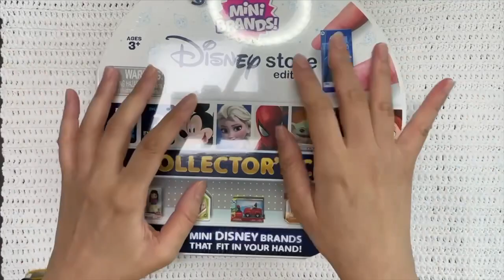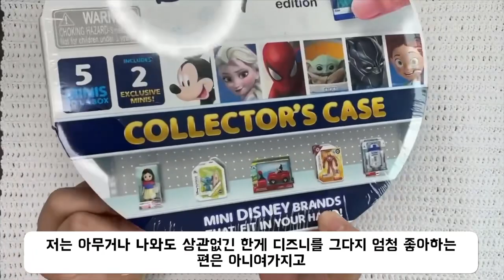5서프라이즈 디즈니 컬렉트 케이스 랜덤깡 함께해요. 이마트몰에서 5970원에 구입. 디즈니랜덤깡.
5서프라이즈 디즈니 컬렉트 케이스!
세부 5서프라이즈 디즈니 컬렉트 케이스사진이 궁금하신 분들은 베개거지 블로그로 놀러오세요.